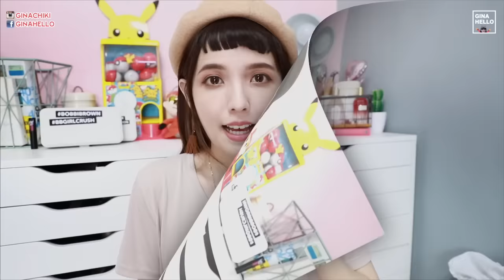天啊太超值!! 淘寶必買居家療癒系小物推薦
*字幕由欣慧幫忙完成，各位水水請不要重複上字幕唷*